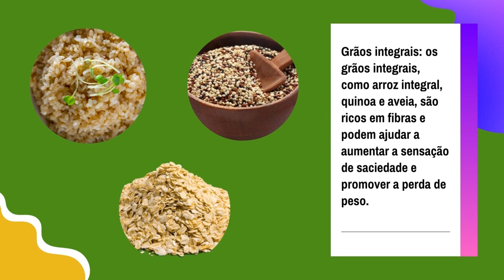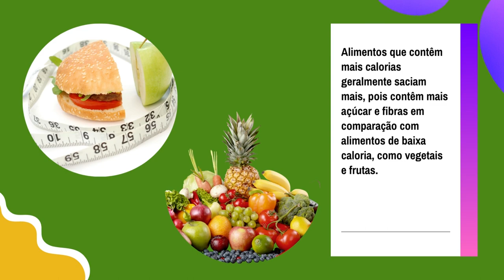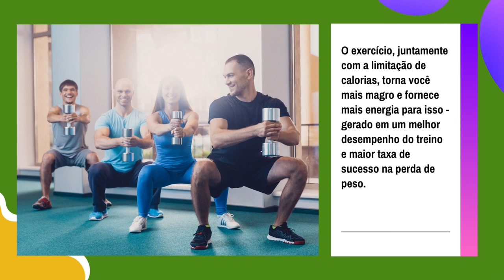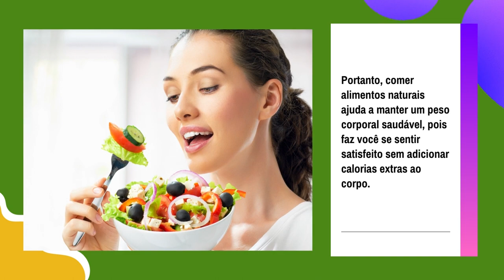☑️Alimentos importantes que ajudam a perder peso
Emagreça em casa, sem precisar ir na academia, e sem fazer dietas difíceis.

Nesse vídeo irei falar sobre  alguns Alimentos importantes que ajudam a perder peso.
Existem alguns alimentos que podem ajudar a perder peso de forma saudável e equilibrada, incluindo:
Frutas e vegetais: elas são ricas em nutrientes e fibras e têm poucas calorias, o que os torna ótimos para incluir em uma dieta de perda de peso. Algumas opções incluem frutas cítricas, abacate, brócolis, couve, espinafre e pepino.
Proteínas magras: alimentos ricos em proteína, como frango, peixe, ovo e tofu, podem ajudar a aumentar a sensação de saciedade e ajudar na perda de peso.
Grãos integrais: os grãos integrais, como arroz integral, quinoa e aveia, são ricos em fibras e podem ajudar a aumentar a sensação de saciedade e promover a perda de peso.
Legumes assados ​​ou cozidos: Legumes assados ​​ou cozidos são uma ótima opção para incluir em uma dieta de perda de peso, pois são baixos em calorias e ricos em nutrientes. Algumas opções incluem abobrinha, berinjela e cenoura.
Chá verde: o chá verde é rico em antioxidantes e pode ajudar a aumentar o metabolismo, o que pode ajudar na perda de peso.
As pessoas que comem alimentos saudáveis ​​regularmente refletem seu peso, têm melhor visão e digestão e têm pele e cabelo melhores. Muitas pessoas acham difícil perder peso. Eles devem mudar sua dieta e aumentar sua rotina de exercícios se quiserem reduzir seu peso.
Alimentos processados ​​não são saudáveis ​​porque são produzidos comercialmente em fábricas usando ingredientes artificiais e métodos de preservação.
Uma dieta saudável reduz o peso do seu corpo fornecendo menos calorias de nutrição de alta qualidade. Uma caloria é uma unidade de medida de energia em um alimento. Alimentos que contêm mais calorias geralmente saciam mais, pois contêm mais açúcar e fibras em comparação com alimentos de baixa caloria, como vegetais e frutas. Portanto, comer uma dieta saudável reduz o apetite, fazendo você sentir menos fome e aumentando a ingestão de calorias. Perder peso é muito mais fácil quando você se limita a pequenas porções de alimentos saudáveis ​​​​em vez de grandes porções de alimentos não saudáveis.
A melhor maneira de manter uma boa saúde é seguir um cronograma regular de exercícios com base em sua condição física e objetivos. O exercício regular ajuda a queimar o excesso de calorias e mantém você fisicamente apto e saudável. Também fortalece os músculos, o que melhora a aparência de todo o corpo, bem como o bem-estar mental. Portanto, as pessoas que seguem uma dieta saudável aumentam seu nível de condicionamento físico ao se exercitar e limitam o consumo de calorias. O exercício, juntamente com a limitação de calorias, torna você mais magro e fornece mais energia para isso - gerado em um melhor desempenho do treino e maior taxa de sucesso na perda de peso.
Comer alimentos naturais aumenta sua saúde, pois esses alimentos são produzidos naturalmente pela terra sem conservantes adicionados ou aditivos que os tornam menos nutritivos. Portanto, comer alimentos naturais ajuda a manter um peso corporal saudável, pois faz você se sentir satisfeito sem adicionar calorias extras ao corpo. Manter uma boa saúde é muito mais fácil quando você segue uma dieta saudável junto com exercícios regulares!
Espero ter te ajudado, e esclarecido algumas dúvidas. E saiba como pessoas estão mudando sua aparência, perdendo peso,emagrecendo em casa, sem precisar ir a academia, e fazer dietas difíceis. Acesse o Link na descrição, e no primeiro comentário, e confira.  Obrigado.